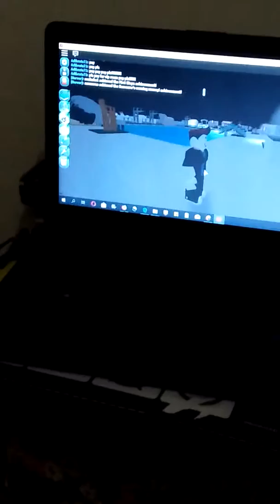bermain di Roblox membuat kolam renang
tutorial bermain di roblox @Ata_Waterpark